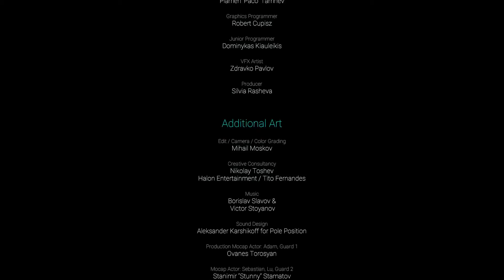Copy of adam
Adam Unity demo
I7 6700k
R9390